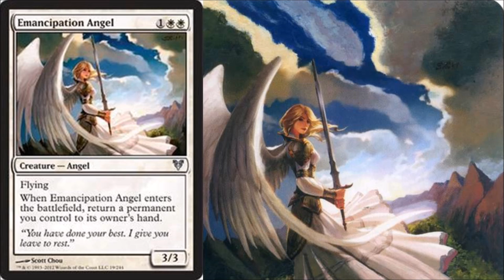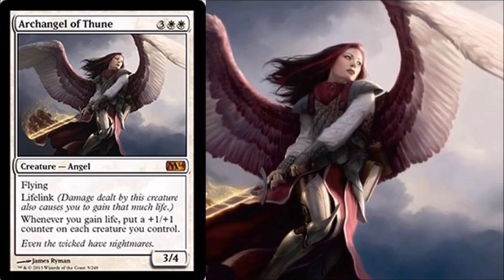Top 7 Beautiful Magic the Gathering Cards